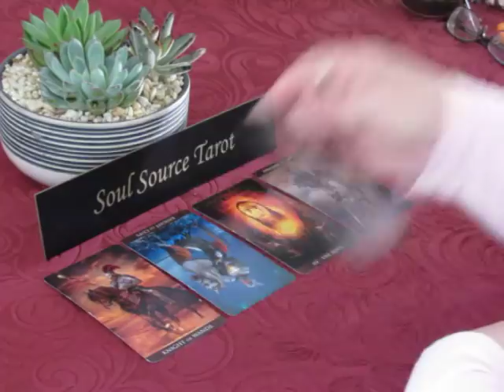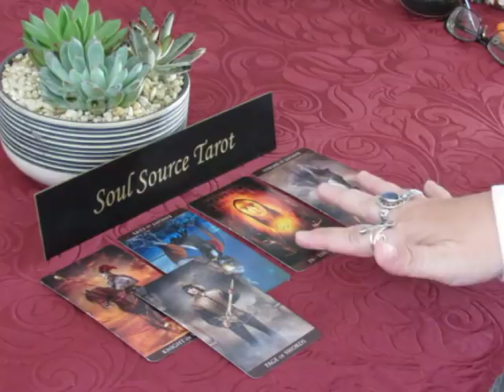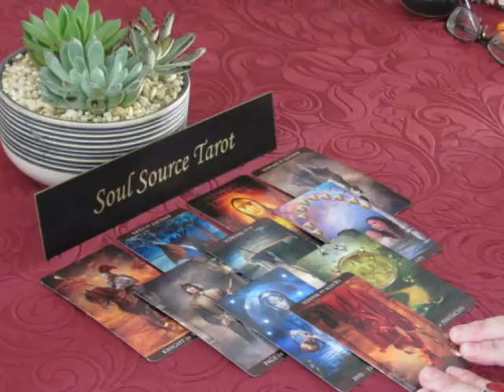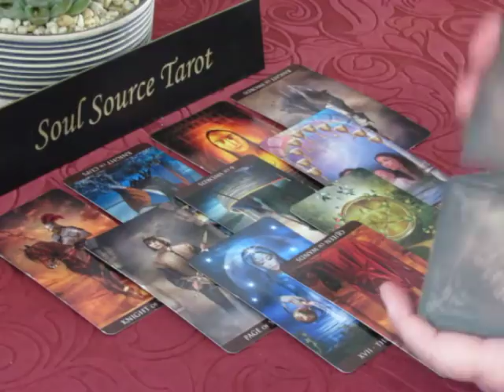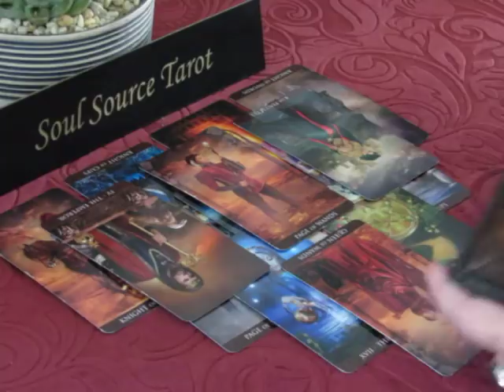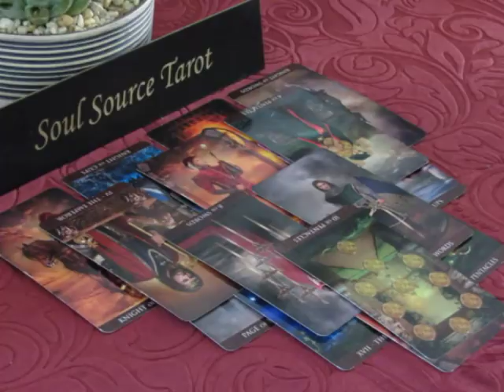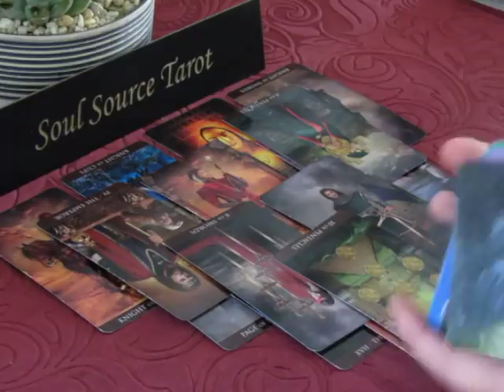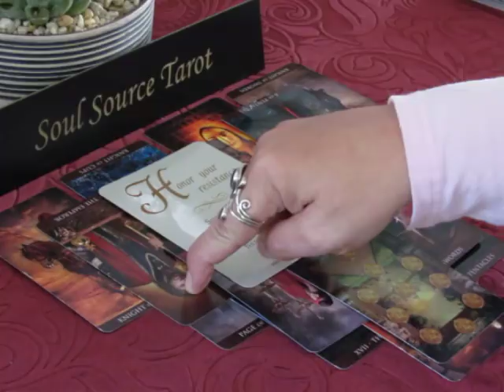~Aries~Love~For All the Wrong Reason's~May 15 to 31, 2018 Aries Tarot Reading May 2018